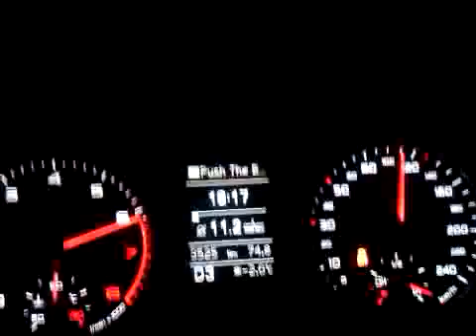Beschleunigung auf Schneefahrbahn ohne Helfer